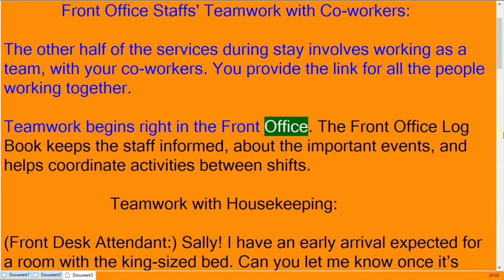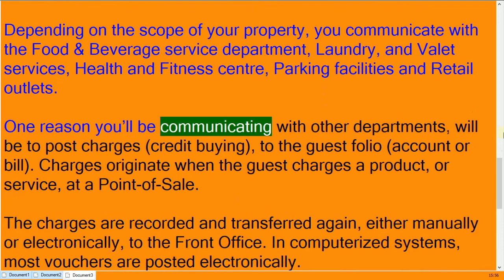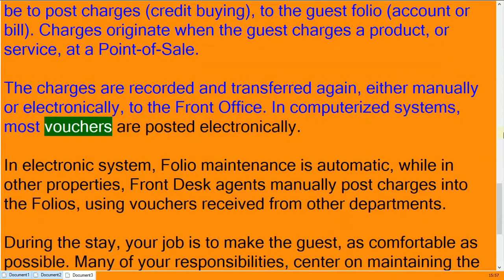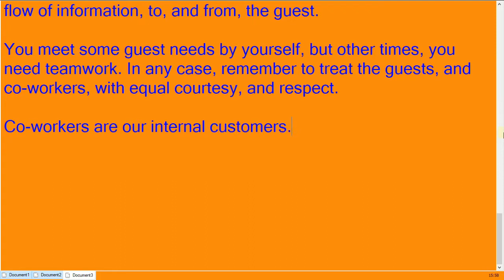Teamwork with co-workers in Hotel Front Office ? What is inter-departmental coordination?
Hotel front office needs to coordinate with many departments in order to deliver excellent service. This video highlights, quite briefly though, the modalities of this inter-dependence and coordination.